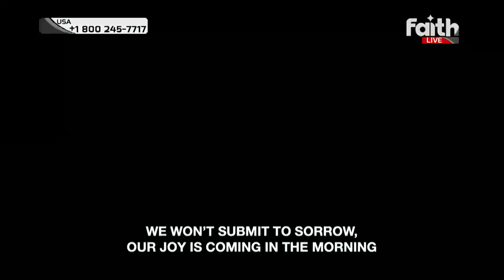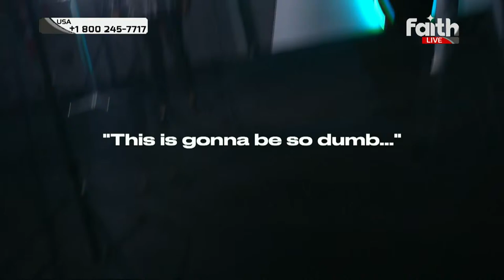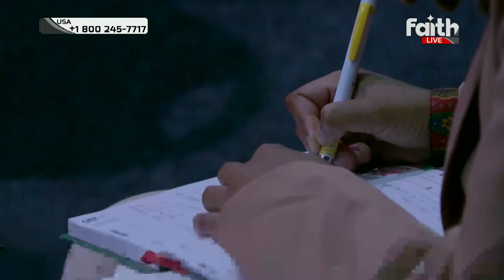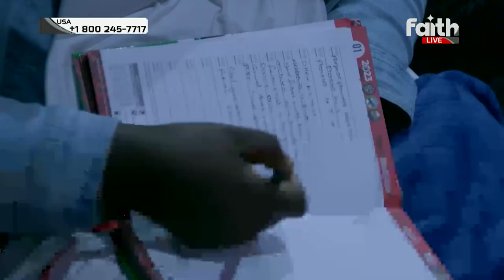UNLOCKING PURPOSE FOR YOUR LIFE SUNDAY SERVICE | 14 APRIL 2024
• Faith Revival X: 21 - 30 June 2024